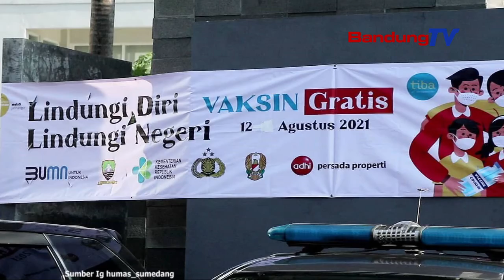Sumedang Akan Ujicoba 20 Ribu Dosis Vaksin Dalam Satu Kali Pelaksanaan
Sekretaris Daerah Kabupaten Sumedang
Drs.H. Herman Suryatman mengucapan terim kasih

atas kerjasama dan totalitas jajaran Dinas Kesehatan,
para kepala puskemas dan camat,
sehinga Sumedang mendapatkan apresiasi dari Presiden
sebagai kabupaten terbaik di Jawa Barat
dalam pelaksanaan Vaksinasi

Sebagai upaya percepatan vaksinasi di Kabupaten Sumedang
pemerintah daerah mentargetkan 20 ribu dosis vaksin
di 35 puskemas di 26 kecamatan, dalam satu kali pelaksanaan
yang akan dimulai diujicobakan,
pada hari Selasa tanggal 7 September 2021.

Dimasing-masing puskemas, ditiap kecamatan
akan diberikan 500 lebih vaksin